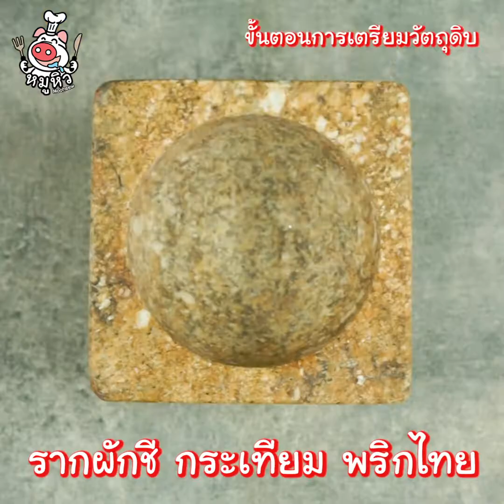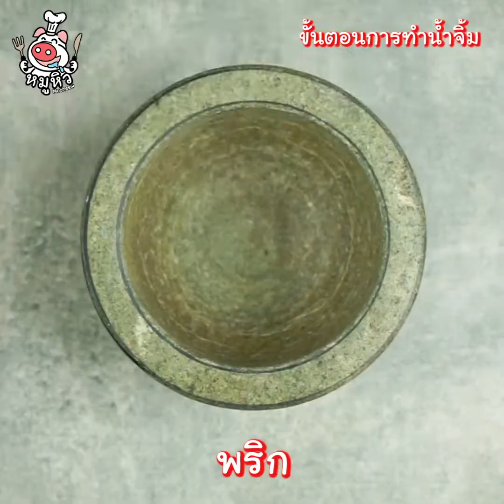[แจกสูตร] พะโล้ไก่ - สูตรลับของเจ๊หมู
สวัสดีทุกคนเจ๊หมูชวนหิวมาแล้วจ้า วันนี้เดี๊ยนมาชวนหิวกันด้วยเมนู พะโล้ไก่ น่องไก่เนื้อนุ่ม หอม หวาน อร่อยสุดๆ ใครที่ชอบรับประทานพะโล้ห้ามพลาด เพราะสูตรของเดี๊ยนไม่มีกั๊กแน่นอนจ้ะ

มาเริ่มกันเลยที่ขั้นตอนแรก ขั้นตอนการเตรียมวัตถุดิบ เริ่มจาก ใส่รากผักชี กระเทียม พริกไทย ลงไปในครก เสร็จแล้วโขลกไปเรื่อยๆ ขโลกให้ส่วนผสมละเอียดและเข้ากันเลยนะจ้า มาที่ขั้นตอนต่อไป ขั้นตอนการทำพะโล้ เริ่มเลยที่ขั้นตอนแรก ใส่น้ำมัน ตามด้วยส่วนผสมที่ทำเมื่อสักครู่ ใส่โป๊ยกั๊ก อบเชย ตามด้วย ผงพะโล้ คลุกเคล้าไปเรื่อยๆ คลุกเคล้าให้ส่วนผสมเข้ากันได้เลยจ้า พอส่วนผสมเข้ากันแล้ว เดี๊ยนจะเติมน้ำเปล่าลงไป แล้วต้มให้เดือด จากนั้นใส่น่องไก่ชิ้นใหญ่ๆตามลงไปได้เลยจ้า ปรุงรสด้วยซีอิ๊วดำ ซีอิ๊วขาว เกลือ น้ำตาลมะพร้าว ใส่ลงไปตามใจชอบได้เลยจ้ะ เสร็จแล้วต้มไว้สักครู่ ต้มจนให้พะโล้ไก่ของเดี๊ยนเดือดจนสุกเลยนะจ๊ะ หลังจากนั้นมาทำน้ำจิ้มสูตรเด็ดกันเลยดีกว่าจ้ะ เริ่มจาก ใส่พริก กระเทียม เสร็๋จแล้วขโลกจนให้ส่วนผสมเข้ากันเลยนะจ๊ะ หลังจากนั้นใส่น้ำตาลมะพร้าว น้ำปลา มะนาว ใส่ไปเยอะๆเพื่อเพิ่มความเปรี้ยวจี้ดจ้าดกันได้เลยจ้ะ เสร็จแล้วขโลกให้ส่วนผสมเข้ากันเลยนะจ๊ะ เป็นอันเสร็จเรียบร้อยแล้วจ้ะ กับเมนู พะโล้ไก่ เสิร์ฟคู่กับ น้ำจิ้มสูตรเด็ด บอกเลยว่าฟินเว่อร์ น่ารับประทานสุดๆ ยิ่งรับประทานคู่กับข้าวสวยร้อนๆยิ่งเพิ่มความอร่อยไปอีกจ้ะ อย่าลืมไปทำตามเดี๊ยนกันด้วยนะจ๊ะ

น่องติดสะโพกไก่ 3 ชิ้น
รากผักชี 6 ราก (แล้วแต่ความใหญ่ของราก)
พริกไทย 1/2 ช้อนโต๊ะ
ผงพะโล้ 1 ช้อนโต๊ะ
โป๊ยกั๊ก 7-8 ดอก
อบเชย 5 ก้าน
น้ำปลา 3 ช้อนโต๊ะ
พริก
น้ำมัน
มะนาว